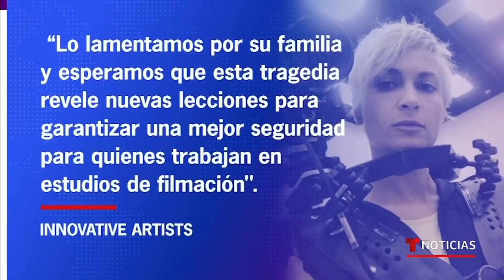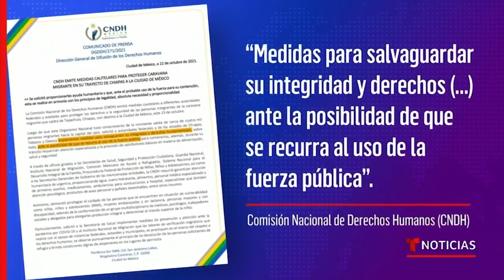Noticias Telemundo 6:30 pm, 22 de octubre de 2021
Video oficial de Noticias Telemundo. Así fue cómo el set de la película de Alec Baldwin se convirtió en la escena de un crimen real. Además, dos muertos y cinco heridos al volcar un auto con migrantes que huían de la policía en Texas y la policía se centra en los padres de Brian Laundrie.

0:00 - Recap
0:41 - Alec Baldwin mata por accidente a mujer
3:06 - Productora suspende filmación tras incidente
3:37 - ¿Cómo pudo ocurrir la tragedia en filmación?
5:43 - Persecución de migrantes termina en muertes
7:45 - Investigan cómo murió novio de Gabby Petito
10:34 - Los CDC aprueban más refuerzos a vacunas
12:32 - Corte suprema rechaza bloquear ley antiaborto
13:00 - Biden: no he tenido tiempo para ir a frontera
13:49 - Nueva caravana de migrantes lista para salir
15:56 - Niño migrante con cáncer admitido en hospital